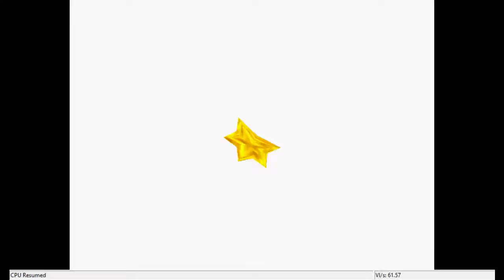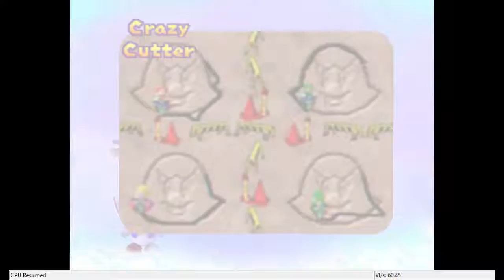Side LP Mario Party ~ Mario's Rainbow Castle [Part 1]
It's Party time once again. Be sure too check them out.

Players:
Donkey Kong ~ Me